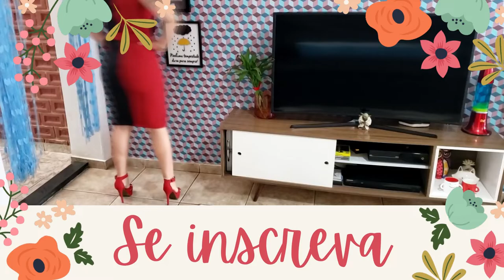Como saber quais tecidos e aviamentos você deve usar para Vestidos Moda Festa /Tendências de vestido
Olá pessoal hoje venho com o vídeo que vocês tanto me pediram, falando um pouquinho sobre tecidos para vestido de noiva e moda festa, assiste até o final que tem alguns tecidos lindas que escolhi para novos projetos.